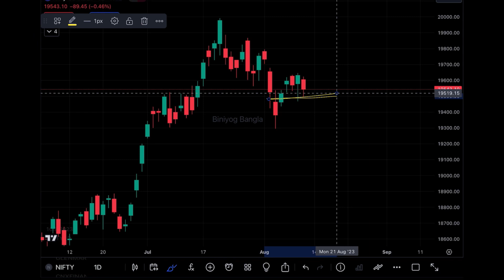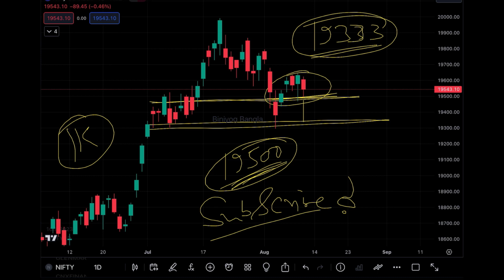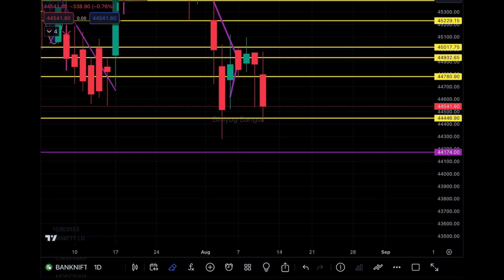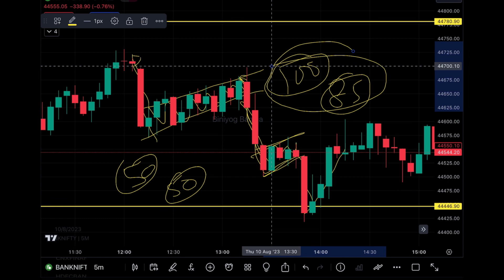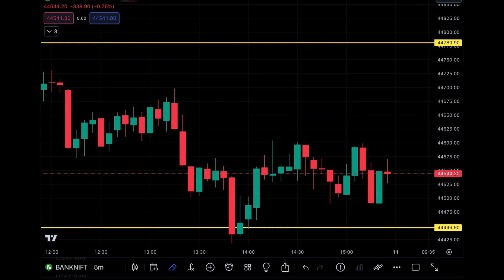Nifty & Banknifty Prediction for tomorrow 11Aug 2023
Live Market Analysis Banknifty | Secrate Chart Reading

How To Catch Big MOVE In Bank Nifty !! Bank Nifty Big Move Chart Reading Psychology LEARN Bank Nifty Secret Chart Reading Psychology !! Bank Nifty Option में कब और क्या देखे

✅ SAMCO Securities

Topic Covered :
Option Trading,
Option Trading,
investing
futures and options
futures trading
derivatives basics
derivatives lectures in hindi
derivatives market

⏩ Biniyog Bangla/Dr Option Trader  not be liable for any lose and profit directly or indirectly due to the information given in this video.
Biniyog Bangla/Dr Option Trader do not provide any paid services . Investing and trading in stock markets is a risky business.